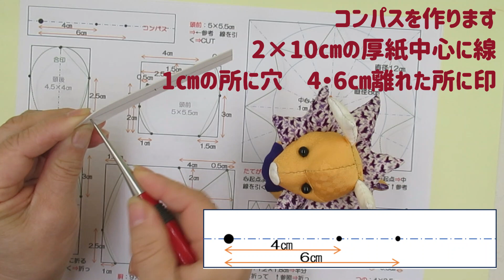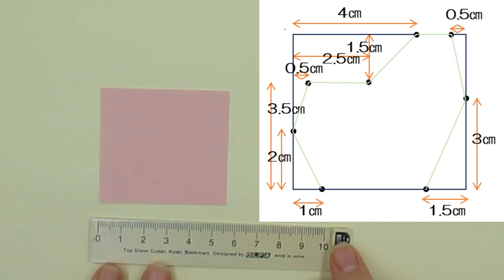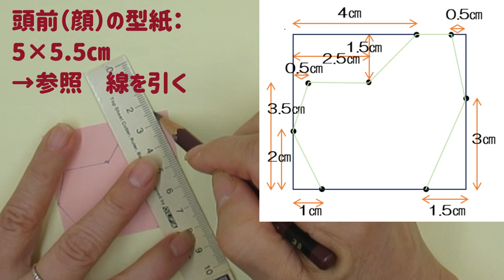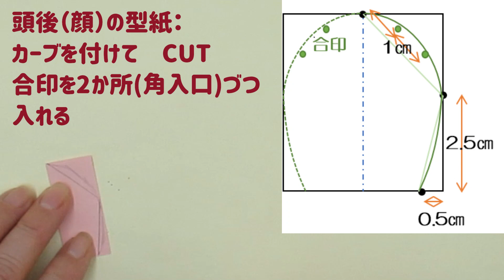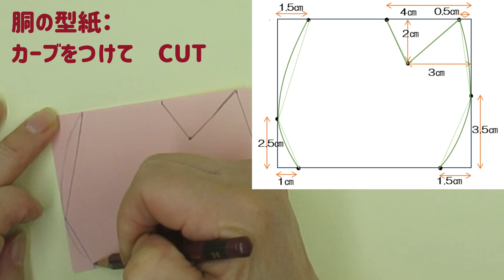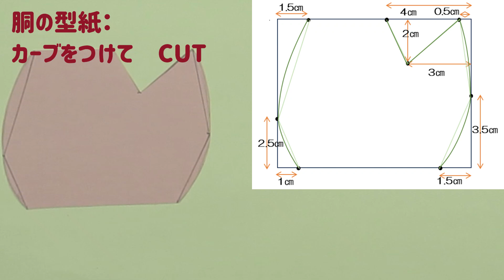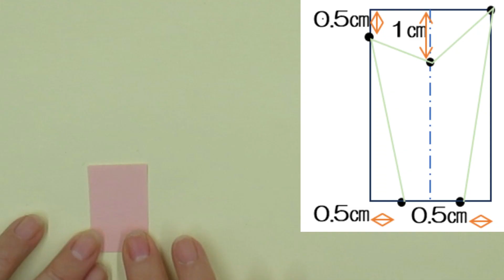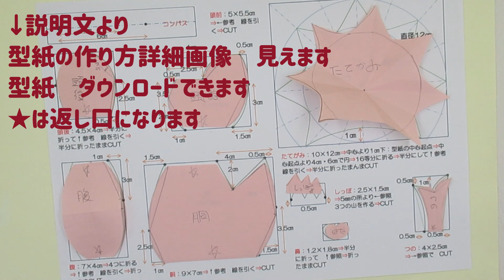⁂干支⁂辰の縮緬細工の 型紙作り方 イラスト付き How to make Fabric Dragon【布あそぼ】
干支の辰の型紙作り方です。

下よりダウンロードできます。
　　（印刷できなくて作り方のイラスト見るだけの方用）